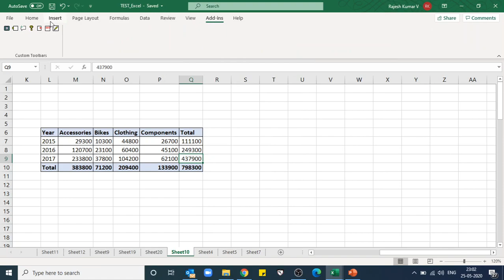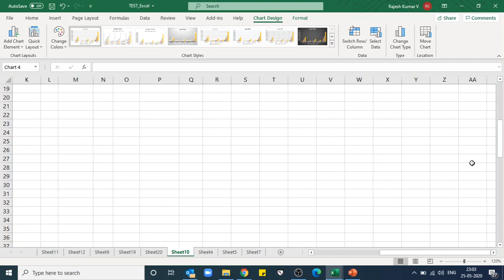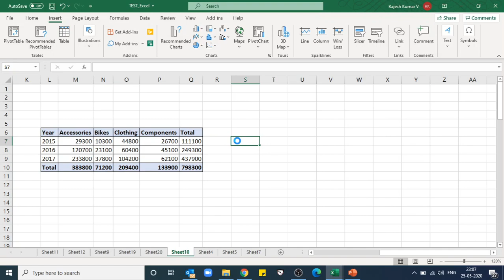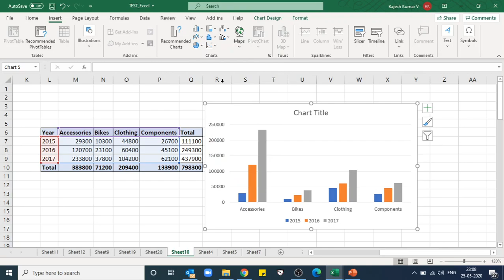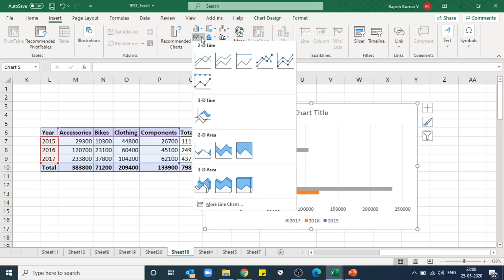Create Column Chart in MS Excel